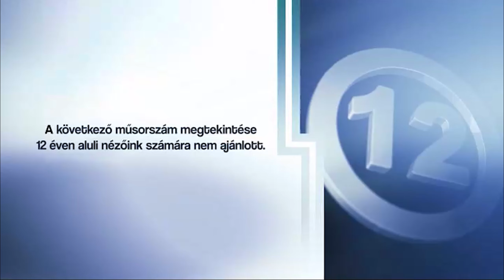Royal Tibi - Sztár Like, Sláger TV - Annamary és Tibi (EX Royal Team) : Szaglás emlékezet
Műsorrendelés :
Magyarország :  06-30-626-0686